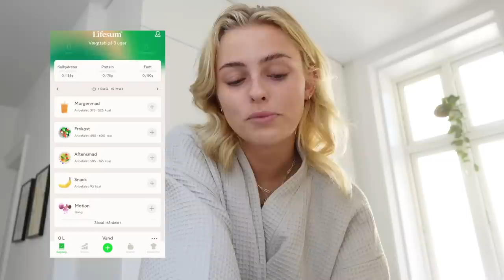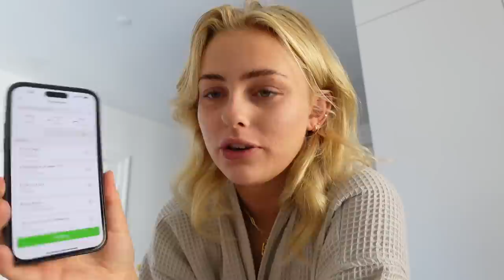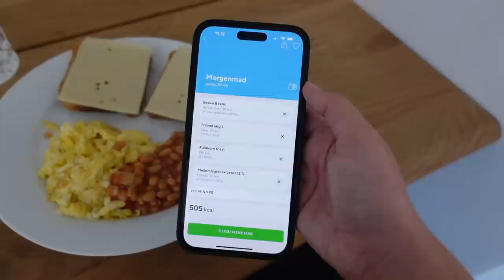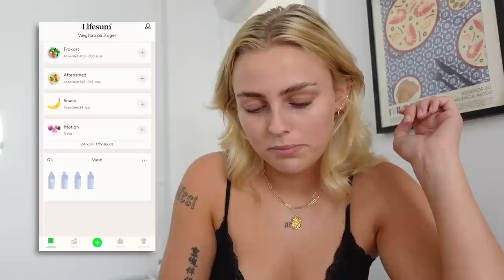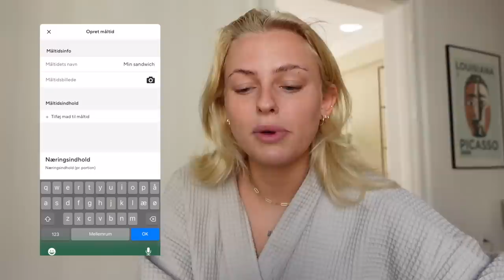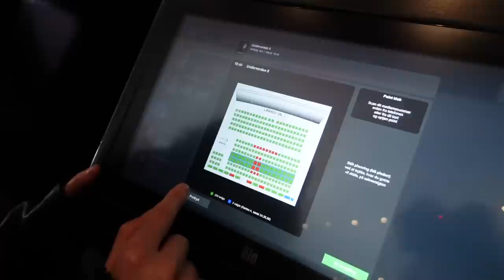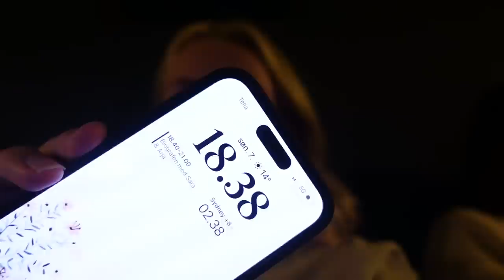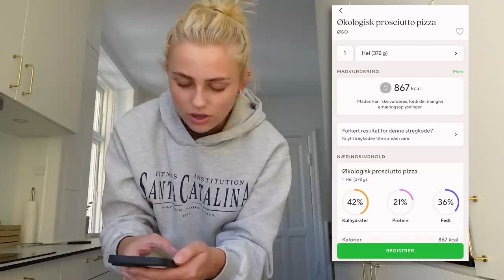VLOG: En søndag i mit liv + hvad jeg spiser på en dag! (mindre vægttab her op til sommer)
Denne video er lavet i samarbejde med Lifesum

+ Stylemine: @louisenmadsen

+ Tise: @louisenmadsen

+ Navn: Louise Schaumborg Madsen
+ Alder: 21 år
+ Højde: 169 cm
+ Student: 2021
+ Fødselsdag: 5. marts 2002
+ By: København
+ Startet på YouTube: sommerferien 2013 (11 år)
+ Outro sang: Mary J. Blige - Family Affair (DRKTMS Remix)

+ Vlogging kamera: Sony ZV-1 vlogging camera
+ Mikrofon: RØDE
+ Redigerings program: Final Cut Pro X

thnx